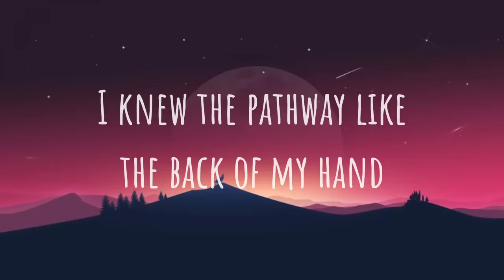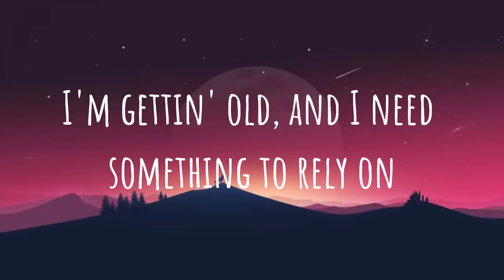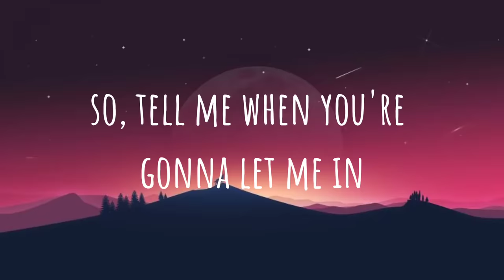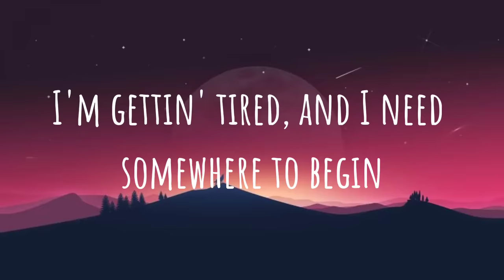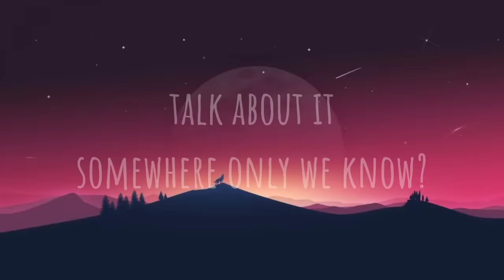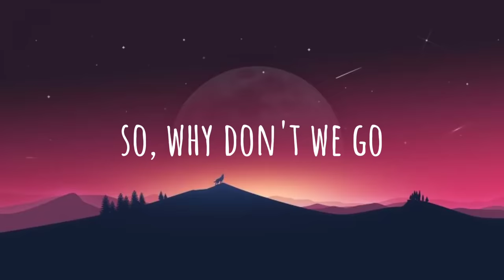Somewhere Only We Know - Keane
Oh-oh-oh